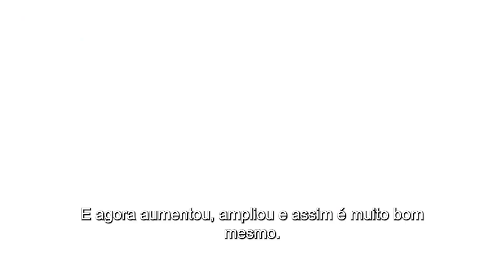Ampliação do CEMEI Prof. Nilson Aparecido Gonçalves [São Carlos/SP]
O CEMEI Prof. Nilson Ap. Gonçalves, no Embaré, acabou de passar por uma ampliação!

Mais salas, mais vagas para acolher os piticos lindos que estudam lá!

É trabalho todo dia para São Carlos seguir em frente!